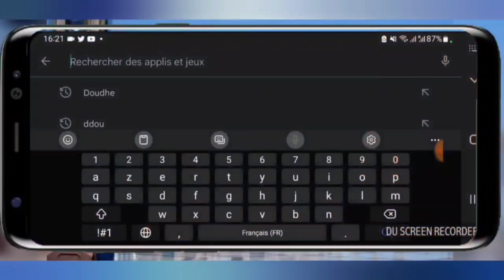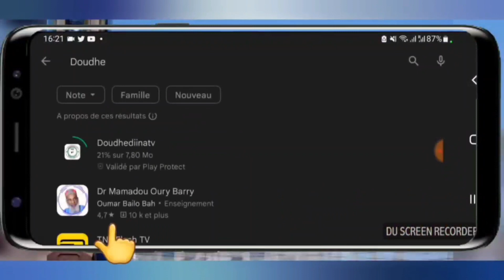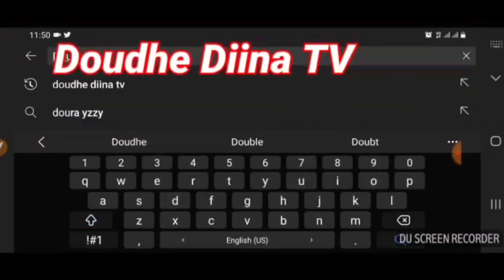✅🟢Mayde gidho no satti / Oustaz Said SOW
✅La chaîne youtube de DOUDHE DIINA TV